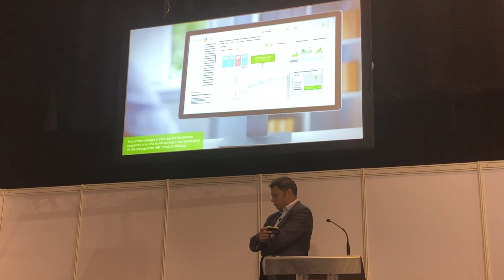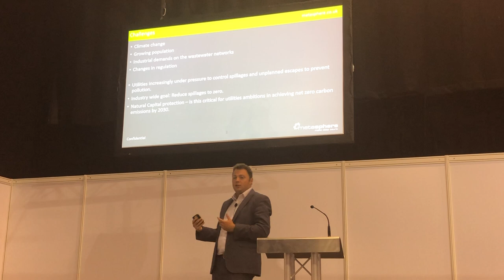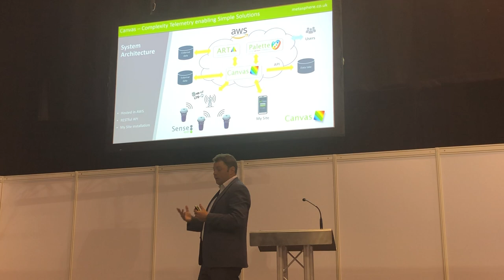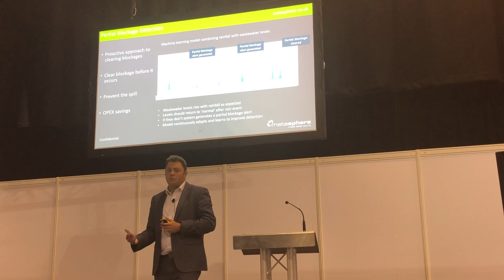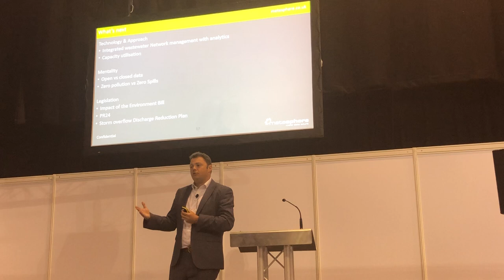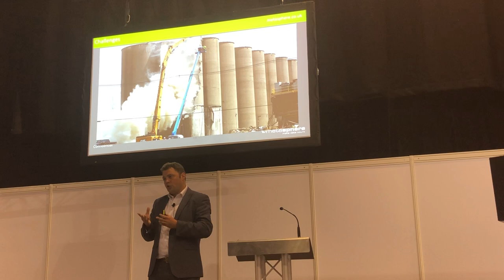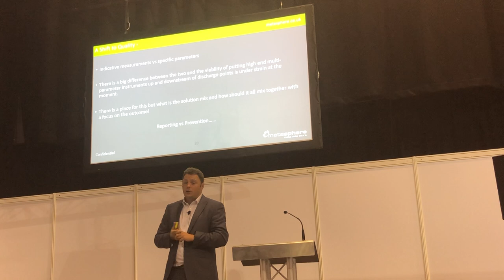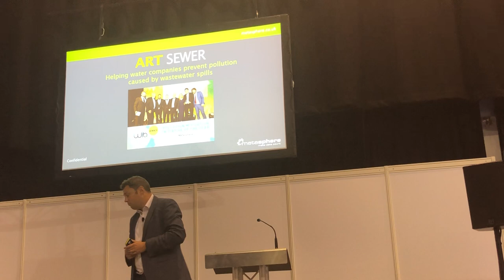ART Sewer: a complete pollution management solution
Phil Tomlinson of Metasphere presenting at the 2022 WWEM (Water, Wastewater and Environmental Monitoring) conference in Telford, UK